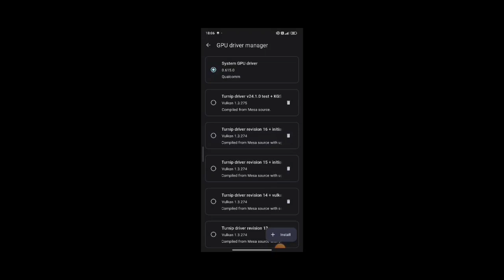Yuzu Github v235 Cuphead Dlc On Poco F5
Game -  Cuphead+ Dlcs
Status - Good fps playable smooth gameplay